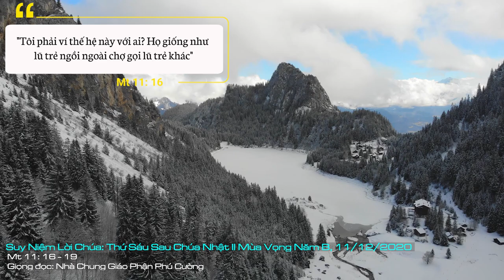Suy Niệm Lời Chúa: Thứ Sáu Sau Chúa Nhật II Mùa Vọng Năm B, 11/12/2020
Thứ Sáu Sau Chúa Nhật II Mùa Vọng Năm B: Xin cho con biết Chúa, xin cho con biết con. Xin cho con trưởng thành trong đời sống đức tin mỗi ngày. Xin hãy uốn nắn con nên như ý Chúa muốn.
Nhân gian có câu: sống sao cho vừa lòng người. Người ta vẫn thường nói trời xanh còn chưa thoả lòng thiên hạ… Nghiệm lại quả đúng như vậy. Các tiên tri cũng chẳng bao giờ làm vừa lòng dân. Càng nói thẳng, nói thật, càng dễ mất lòng. Con người ta vốn thích nịnh nọt. Biết là không đúng nhưng vẫn cứ thích. Cứ thế mà nghiệm thì quả là đời người có nhiều cái sai. Một trong những cái sai hay gặp phải đó là ít biết về mình. Triết gia Socrates dạy quả không sai: sự khôn ngoan đích thực là hãy tự biết mình.
Lời Chúa hôm nay cũng chỉ dẫn cho chúng ta tìm đến Sự Khôn Ngoan như thế. Khôn ngoan ở đây không chỉ là đặc tính của trí khôn mà đã trở thành ngôi vị. Chúa chính là Sự Khôn Ngoan. Thế mà Sự Khôn Ngoan đó hôm nay nói với chúng ta, chúng ta lại không nghe. Chúa Giêsu nói với người Do Thái, họ không hiểu.
Lịch sử đã từng ghi nhận, lời ngôn sứ không được lắng nghe. Tệ hại hơn, họ còn khước từ và thậm chí là tìm cách loại bỏ ngôn sứ. Cũng chỉ vì các ngôn sứ không nói lời nịnh hót dễ nghe, mà họ phải nói lời của Thiên Chúa, mà lời ấy thường không hợp với họ. Nhiều ngôn sứ đã phải thốt lên: dân này cứng đầu cứng cổ.
Chúa Giêsu dẫn dụ: Gioan đến không ăn không uống, thiên hạ bảo ngài bị quỷ ám. Còn con người đến, cùng ăn uống với họ thì thiên hạ bảo làm bạn với quân ăn nhậu, thu thuế, v.v.
Gẫm suy những lời thật lòng của Chúa, xem ra Chúa Giêsu thấy chua chát! Giảng cho dân đâu phải dễ, sống vừa lòng họ là chuyện bất khả thi. Chúa Giêsu biết căn bệnh trầm kha của họ. “Họ như những đứa trẻ ngoài phố chợ”. Sự thất thường như trẻ con nếu mà nằm trong bản tính của người lớn thì đó là sự thiếu trưởng thành, thiếu chính chắn. Nói khác là họ không tự biết mình là ai. Cả đến với Chúa mà họ cũng không nhận ra và cả đến với mình họ cũng không có sự hoán cải.
Chúng ta tự soi vào tấm gương của lòng mình và tự hỏi mỗi ngày xem: tôi là ai với Chúa và tôi là ai với mọi người. Tự biết mình để thờ phượng Chúa cho phải lẽ, tự biết mình để trưởng thành trong đức tin và sống các nhân đức.
Lạy Chúa Giêsu, xin cho con biết Chúa, xin cho con biết con. Xin cho con trưởng thành trong đời sống đức tin mỗi ngày. Xin hãy uốn nắn con nên như ý Chúa muốn. Amen.